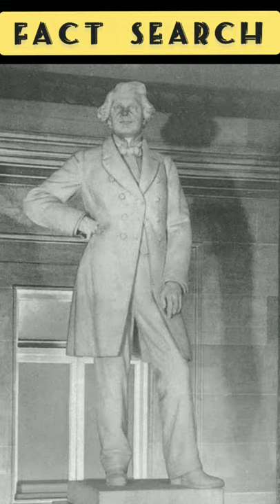World's first ice maker | history of 14th july | John Gorrie| amazing fact | blossom